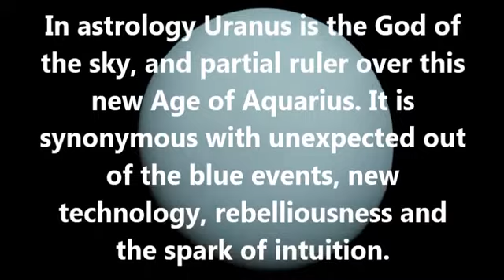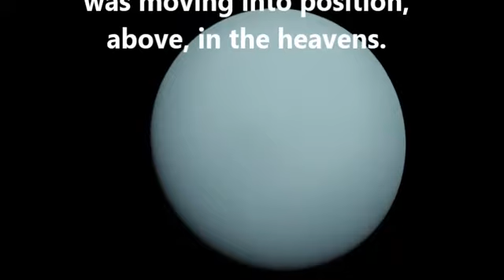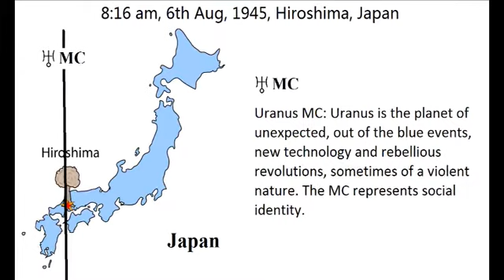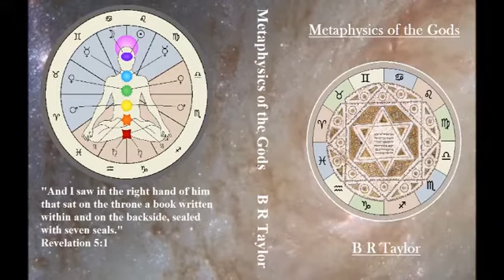The Influence of Uranus on Hiroshima (Metaphysics of the Gods)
A look at the moment of detonation and the position of Uranus in the heavens. The chance of it being exactly over the target from an astrocartography perspective must be 1,000,000,000,000,000,000 to 1. The bomb was made from uranium which was named after the planet Uranus.